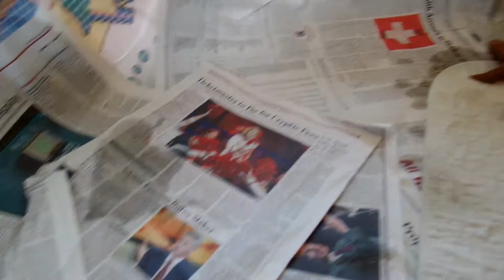Darcy & Dublin's Pups 3 wks!